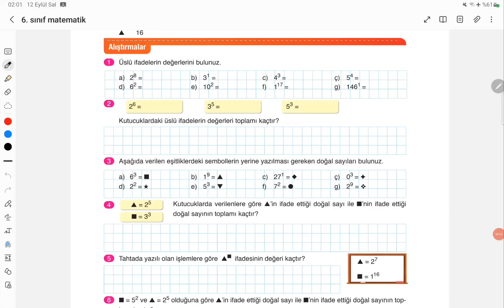6. Sınıf Matematik Ders Kitabı ATA YAYINCILIK Sayfa 15 Cevapları | 2023 2024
6. sınıf, 6. sınıf matematik, 6. sınıf matematik ders kitabı, 6. matematik ders kitabı cevapları, ATA yayıncılık, sayfa 15, matematik kitabı, matematik kitabı cevapları, 6. sınıf matematik konu anlatımı, 6. matematik soru çözümü, 6. sınıf matematik kitabı,